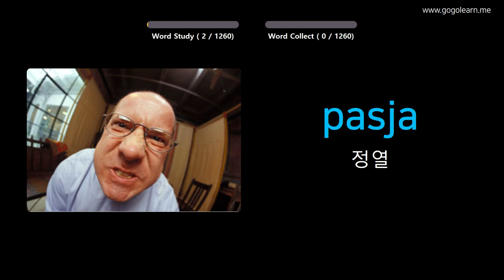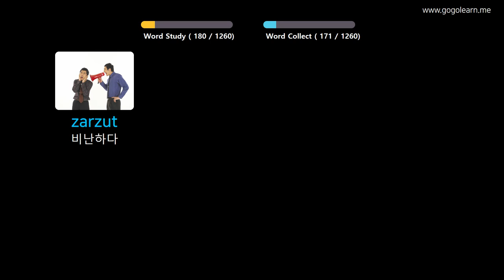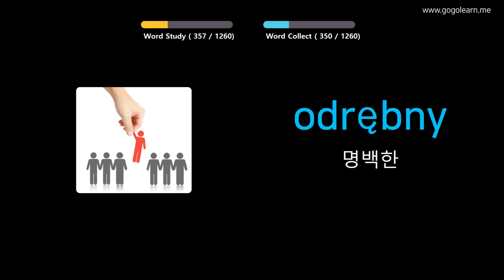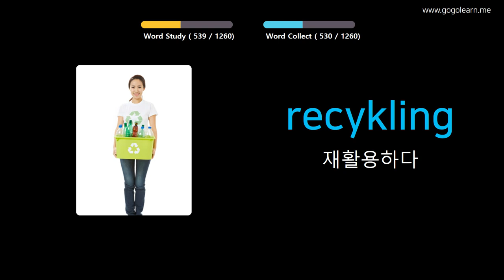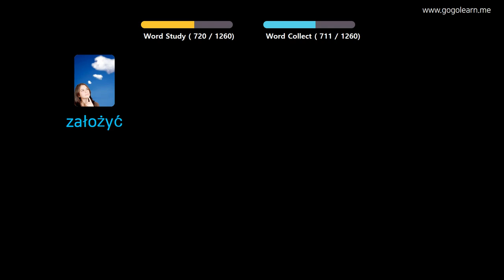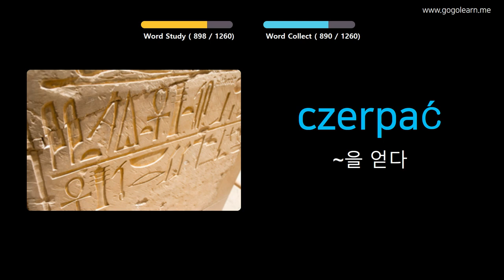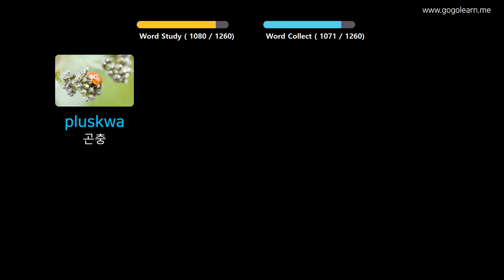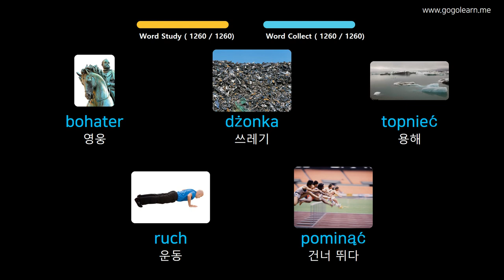사진을 통해 폴란드어 를 배우세요 |폴란드어 어휘 학생 | Golearn